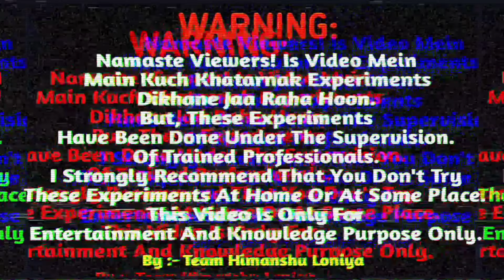Chakri Or Unlimited Boom 💥🤯 What Happened 🧐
Tilli Bom Or Chakri देखते है क्या होता है 😂🤯

diwali Se pehle hi upload karne ka vichar thaa but bhai kya kare चैनल पर strike aa gayi thii 😅 to unhone vidoe uploading hi band kar di ab kar deta hu I hope wohi pyar milega Jo us tym milta or bhi h 6 video or vo bhi ekdam mast hai

or Bhai please yaar vidoe ko apne dosto k sath karur share Kara Karo Bhai bhot mehnat lage vidoe banae me please 🥺🙏🏻

or channel bhi h apke Bhai k unhe bhi dekho ek baar

Vlogs:- @himanshuloniyavlogs

Shorts or etc :- @himanshuloniya2

भाई इस वीडियो में जो भी किया गया पूरी सावधानी से किया और किसी को कोई शारीरिक नुकसान नहीं पहुंचेगा। लेकिन आपको ऐसा कुछ भी दोहराने की जरूरत नहीं है। ये सब सुरक्षित स्थान पर किया गया है। और ध्यान रहे हम पेशेवर है।